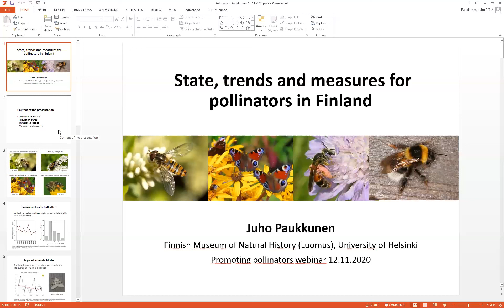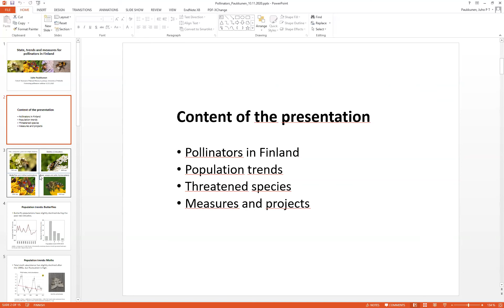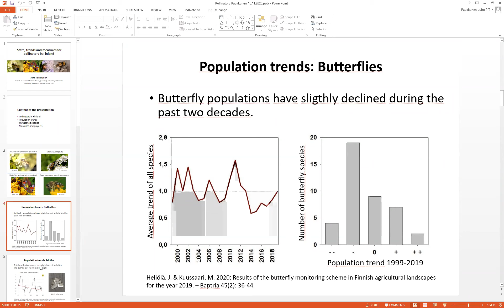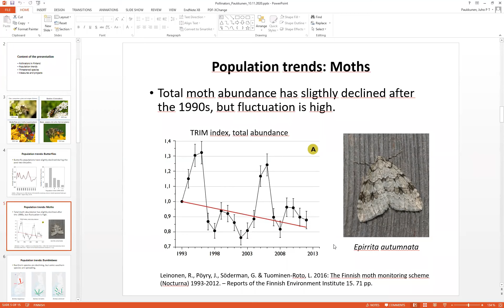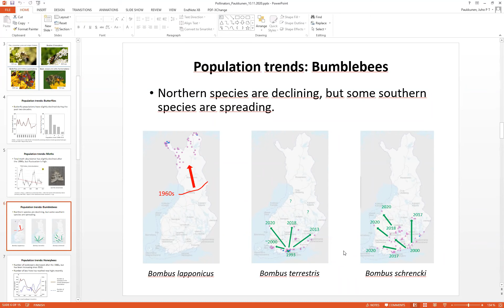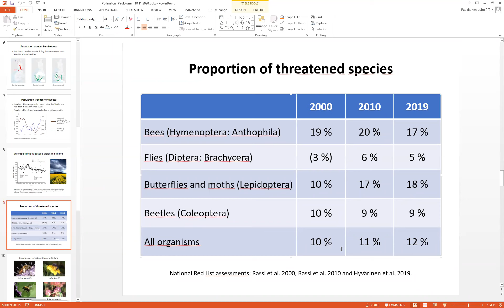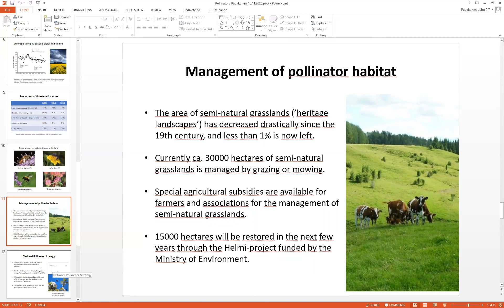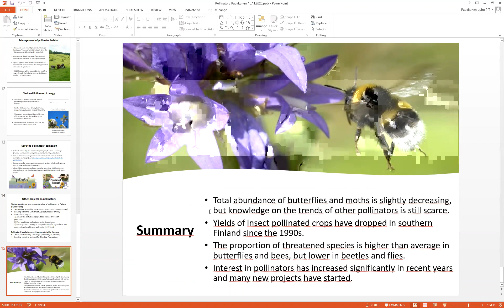State, trends and measures for pollinators in Finland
Juho Paukkunen, University of Helsinki